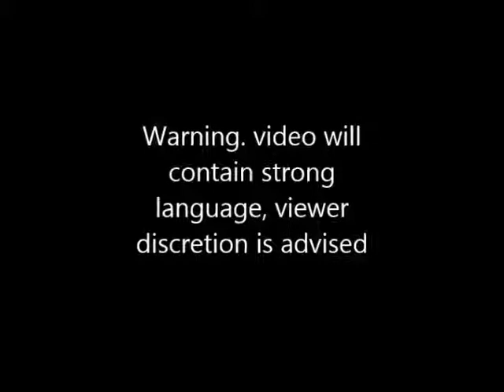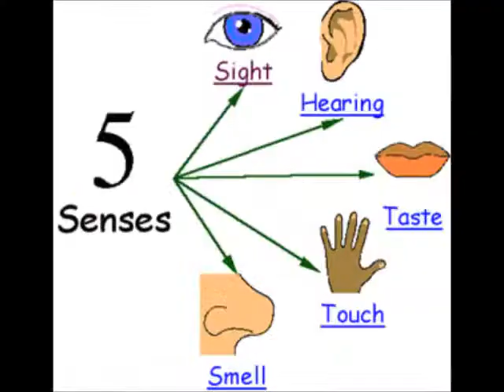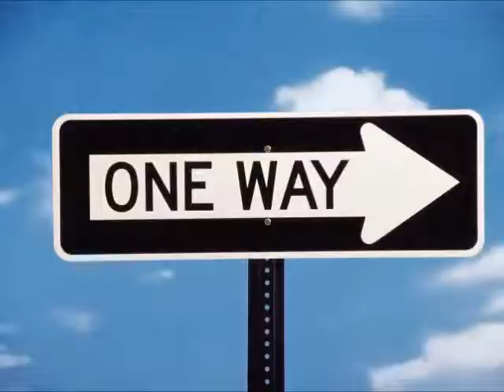Xbox party raging #3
I do not own Microsoft. If you were offended, you were warned. CAN WE GET OVER 7 LIKES? yet another rage by another friend over black ops 2